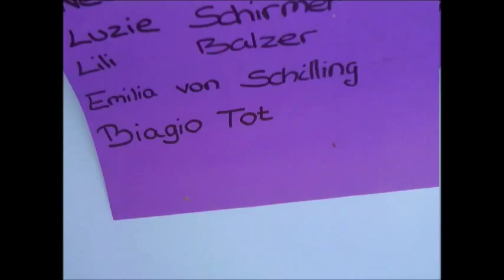Magische Momente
Stop-Motion-Kurzfilm der Film-AG der Klassen 5 und 6 des Hansa Gymnasiums Köln im Rahmen der vom Max Ernst Museum Brühl des LVR angebotenen Projekttage für Schulen "It's movie time! Stop-Motion-Filmworkshop zu Tim Burton".